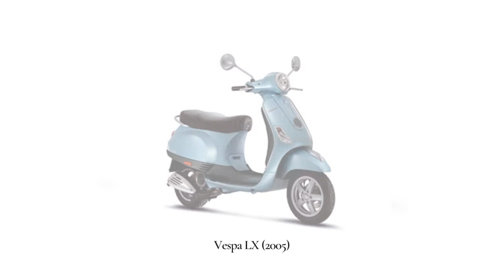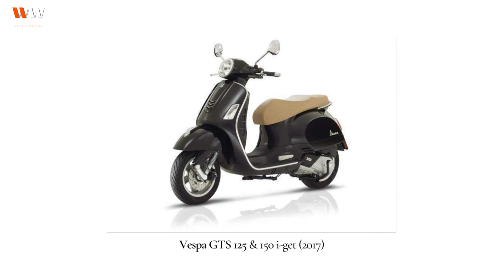Evolution of Vespa | 75 Years of Vespa 🛵🏁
Hi Guys! In this video, i'll give u The Evolution of Vespa | 75 Years of Vespa 🛵🏁Hope u enjoy it!
⏱ Chapters
00:00 Intro
00:23 Evolution of Vespa | 75 Years of Vespa 🛵🏁
05:03 Outro
Hope you are entertained, thank you guys!
All images and videos are the rights of these authors. I just collect and combine them into a video that is useful for the audience. Thanks to image and video creators.